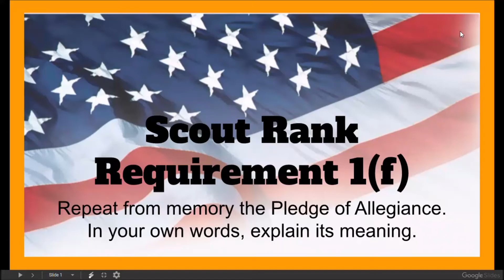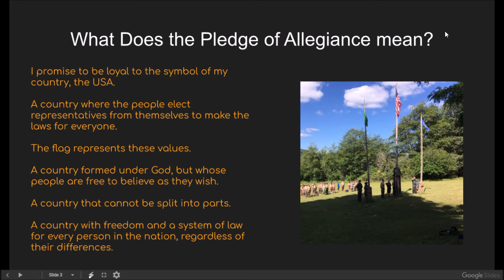What does the Pledge of Allegiance mean? - Scout Rank Requirement 1(f) - Troop 692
Repeat from memory the Pledge of Allegiance and in your own words, explain its meaning